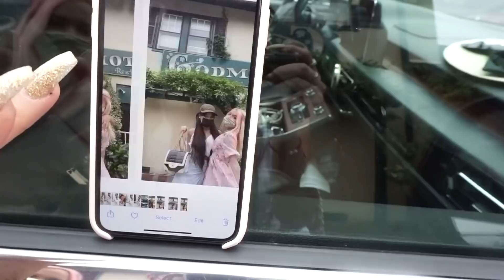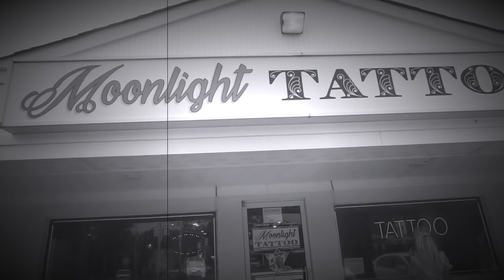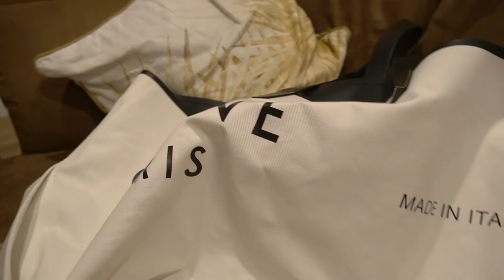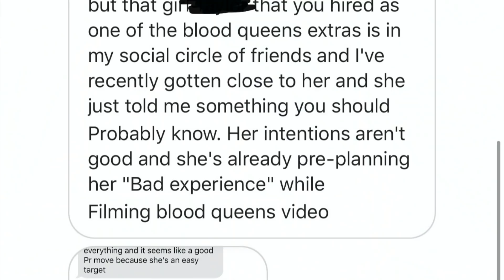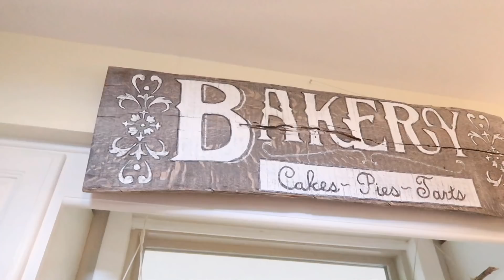my employee is a hater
Beautiful mess coming fall 2020
Fragrance coming fall 2020

MY ANTIQUE SHOP!!

For $5 in ride credit, download the Lyft app using my referral It's the most affordable ride in town.